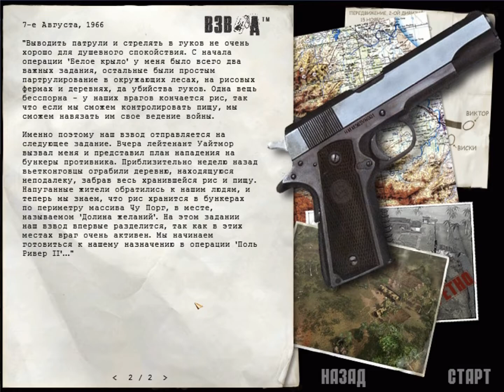Взвод - Platoon - прохождение - миссия 6 - Бункеры вьетконговцев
12 апреля 1966 г. "За целый месяц я не получил от Бет ни единого письма и теперь мне кажется, что она в опасности. Сейчас малютке Томасу исполнилось около шести месяцев, а он все еще не видел своего отца. Эти мысли пожирают меня, оставляя на душе маленькие шрамы. Я с ненавистью встречаю каждый день на поле, я не могу расслабиться, лежа на своих нарах. Дела идут не слишком хорошо - НАВ и вьетконг неустанно атакуют наши позиции и обе стороны несут значительные потери. Я надеюсь, что тем или иным способом это окончится, но мне нужно повидаться со своей семьей."
  7 августа 1966 г. "Выводить патрули и стрелять в гуков не очень хорошо для душевного спокойствия. С начала операции ’Белое крыло' у меня было всего два важных задания, остальные были простым патрулированием в окружающих лесах, на рисовых фермах и деревнях, да убийства гуков. Одна вещь бесспорна - у наших врагов кончается рис, так что если мы сможем контролировать пищу, мы сможем навязать им свое ведение войны. Именно поэтому наш взвод отправляется на следующее задание. Вчера лейтенант Уайтмор вызвал меня и представил план нападения на бункеры противника. Приблизительно неделю назад вьетконговцы ограбили деревню, находящуюся неподалеку, забрав весь хранившейся рис и пищу. Напуганные жители обратились к нашим людям, и теперь мы знаем, что рис хранится в бункерах по периметру массива Чу Порг, в месте, называемом 'Долина желаний'. На этом задании наш взвод впервые разделится, так как в этих местах враг очень активен. Мы начинаем готовиться к нашему назначению в операции 'Поль Ривер II'..."
  БРИФИНГ: недавно из этого района были нанесены мощные воздушные и артиллерийские удары, так что мы наверняка найдем в округе несколько военных объектов. Нам придется проверить весь район на предмет вражеской активности и найти рис, который они украли из деревни. Будьте очень осторожны. Если мы встретим вражеское сопротивление, мы запросим авиа удар.
  ЦЕЛЬ: захватите разрушенную деревню.